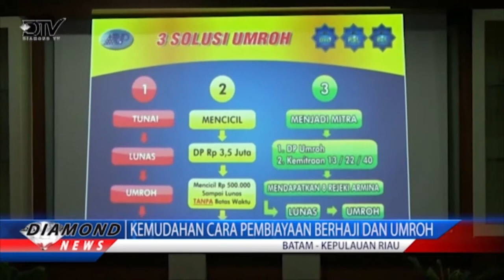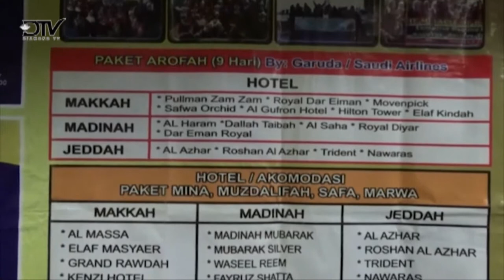Kemudahan Cara Pembiayaan Berhaji dan Umroh